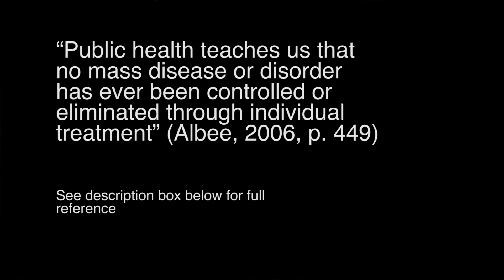Psychology vs COVID-19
I make an argument for why psychology has not been helpful in relation to the COVID-19 pandemic.

3D MODELS - ANIMATED WITH BLENDER

Opening COVID animation
based on a model by Visuals3D

Urban street model
Adapted from a model by Evolix777

Brain
By mahesh

Hand wash poster New South Wales Health

Social Distancing sign at tram stop in Victoria
A commuter sits on a tram bench next to an LCD screen with an Australian Government directive regarding Coronavirus and social distancing on March 18, 2020 in Melbourne, Australia. Credit: Asanka Ratnayake/Getty Images

FULL REFERENCES

Albee, G. W. (2006). Historical overview of primary prevention of psychopathology: Address to The 3rd World Conference on the Promotion of Mental Health and Prevention of Mental and Behavioral Disorders September 15–17, 2004, Auckland, New Zealand. The Journal of Primary Prevention, 27(5), 449–456.

Rowntree, S. (1901). Poverty: A study of town life. MacMillan Publishers.

MUSIC
Realization by Hanu Dixit

NOTE: In the UK, I am called a 'Critical Psychologist'. In Australia, which is where I presently live, the title 'psychologist' is a protected title used to denote psychologists who are registered with the Australian Health Practitioner Regulation Agency (AHPRA). I am not registered as a psychologist with AHPRA as I am not a qualified health practitioner - I am an academic and social activitist and I do not offer psychological services, I offer critical and political analysis to benefit those working to create progressive social change.